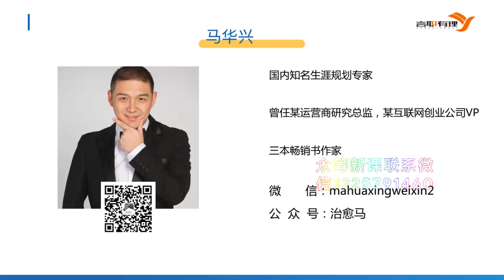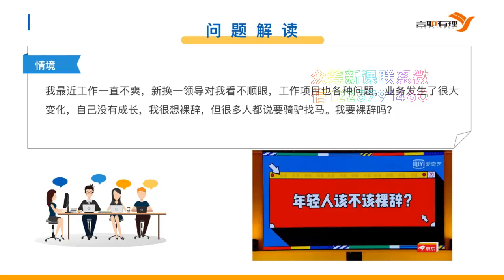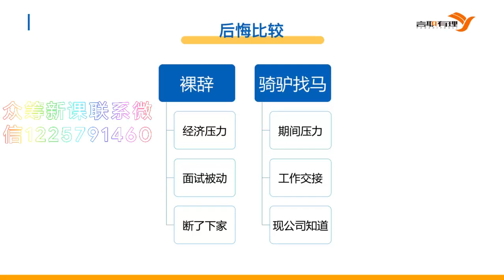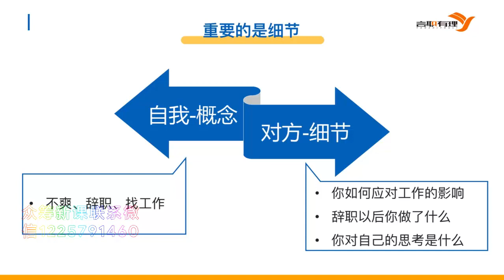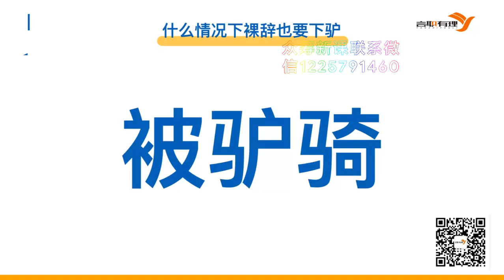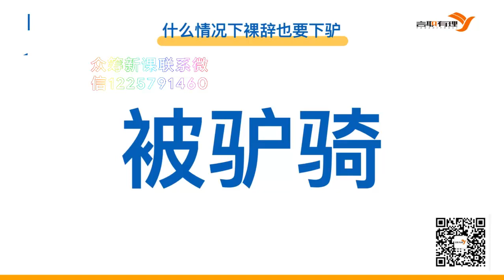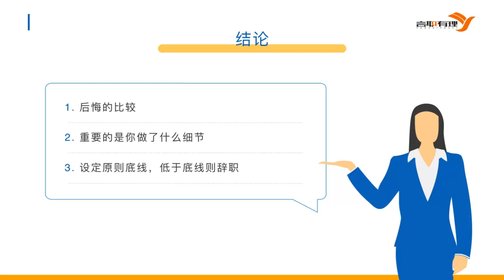41.要离职，裸辞还是骑驴找马？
职场生存指南：深度拆解困住1000万人的52个职场难题
41.要离职，裸辞还是骑驴找马？

知识付费，考试考研，男女情感，亲自育儿，副业赚钱、IT等150+平台，200T内容，随取随学
可加微信zhishi5000